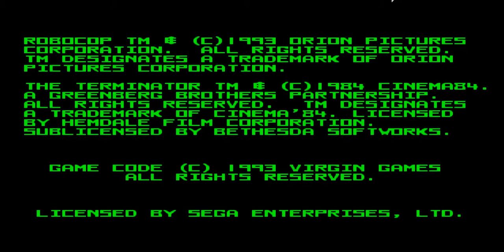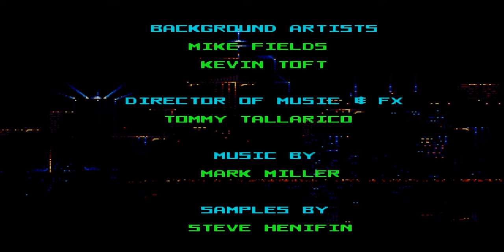Прохождение ROBOCOP_VERSUS_THE_TERMINATOR Игра на (SEGA Genesis, Mega Drive, SMD) 1993 Год. Eng)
ROBOCOP_VERSUS_THE_TERMINATOR 1993 год